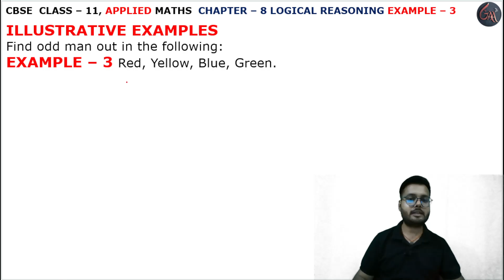3 Example l Chapter8 l LOGICAL RESONING l example4 l Class 11th Applied Maths l M L Aggarwal 2024-25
3, 4 Example l Coding Decoding Introduction l BLOOD RELATION l LOGICAL RESONING l Exercise 8.3 l INTRODUCTION LOGICAL RESONING l
Example 3, 4 l Chapter 8 l Logical Resoning l Introduction l EXERCISE 8.3 l Class 11th Applied Maths l M L Aggarwal 2024-25 l Chapter 8 l Exercise 8.3 Question 1 l Class 11 Applied Maths l Cbse NCERT Class 11th Applied maths l For Applied Maths Students l Commerce Maths Students l Applied Maths l Cbse Maths l Chapter 8 l LOGICAL RESONING INTRODUCTION l LOGICAL RESONING l CODING - DECODING Logical Resoning l CBSE Class 11th Applied Maths Exercise l Class 11 Applied Maths NCERT CBSE l Chapter 8 l Class 11th Applied Maths CBSE l APPLIED MATHS NEW SYLLABUS 2024-25 M L Aggarwal Book l example 3, 4 l class 11 applied maths blood relation l M. L. Aggarwal Book Complete Solutions l Chapter 8 LOGICAL RESONING INTRODUCTION l ALL FORMULAS OF ALPHABETS l Introduction Basic l M L Aggarwal Page No. 245 l LOGICAL RESONING INTRODUCTION l LOGICAL RESONING l examples all solution l Introduction Basic LOGICAL RESONING l  ex8.3 q1 l ALPHABETS class 11 applied maths l example3, 4

Instagram.com/randeepsingh0808